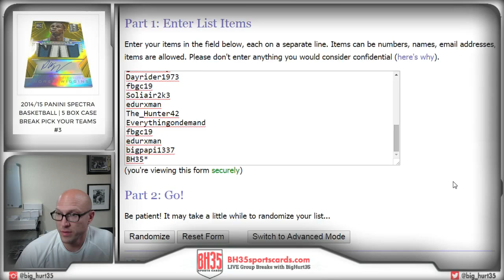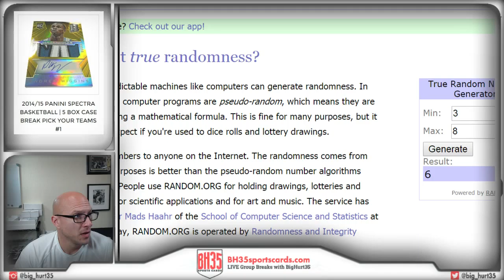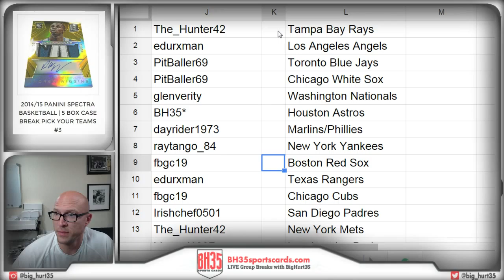TEAM DRAW RESULTS FOR 2015 PANINI PRIZM BASEBALL | 10 BOX BREAK RANDOM TEAMS #2